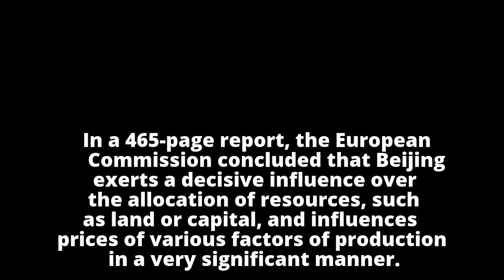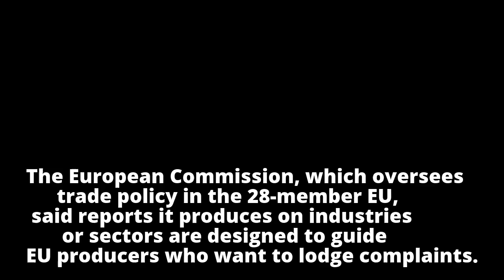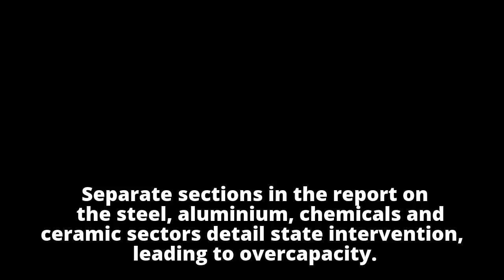EU singles out China as distorted state-run economy